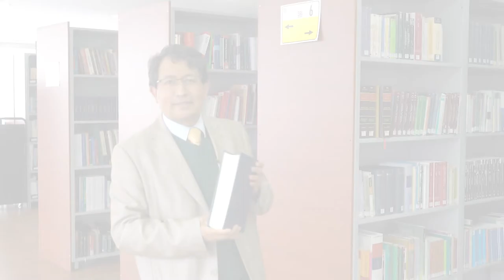Lanzamiento de la Oferta Académica Octubre 2022 - IAEN